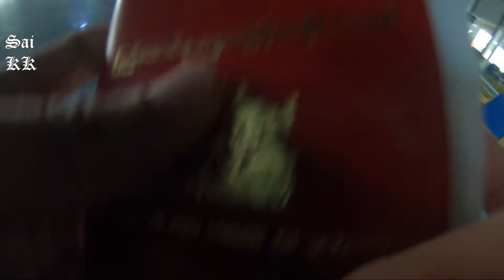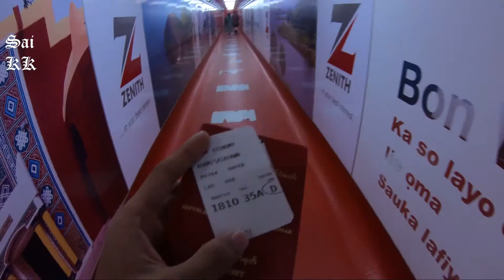နိူင်ဂျီးရီးယား ကထွက်လာခဲ့ပြီ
နိူင်ဂျီးရီးယား မှာ over stay နေပြီး ဘယ်လိုထွက်လာသလဲ? ခြင်တစ်ကောင်က လေယာဉ်ကွင်းထိ လာနှုတ်ဆက်သွားတယ်.